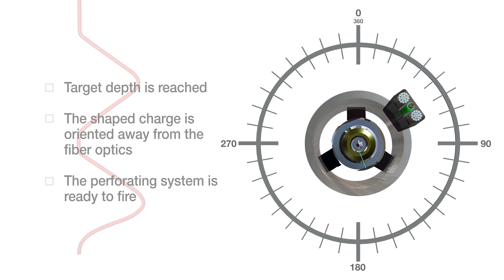DC Magnetic Orienting Tool (DC MOT)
Hunting’s DC-MOT (Magnetic Orienting Perforating Tool) positions zero phased perforating guns to perforate a string of pipe without hitting the adjacent strings of pipe in the same well. It is ideal for wells completed with multiple strings of tubing or for control line avoidance when perforating externally wired casing.